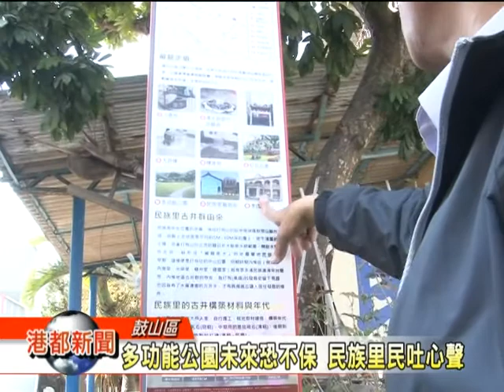1030128【多功能公園未來恐不保 民族里民吐心聲】TKTV高雄都會台港都新聞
鼓山區民族里內，有塊利用舊宿舍拆除後空地，認養維護的多功能公園，經過志工與里長的用心規劃，不只有沙坑、生態池，還有大片的綠地，可以說是里內很重要的綠美化區域，但最近卻傳出市府有意要收回土地，地方期盼能有機會予以保留。